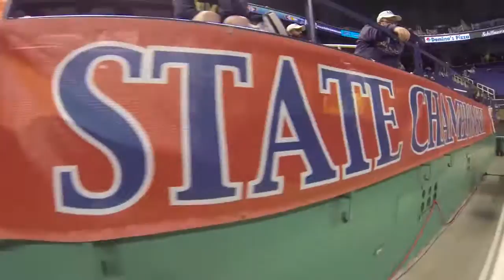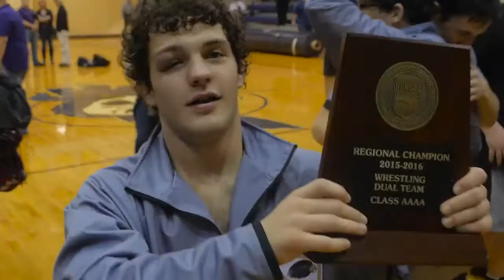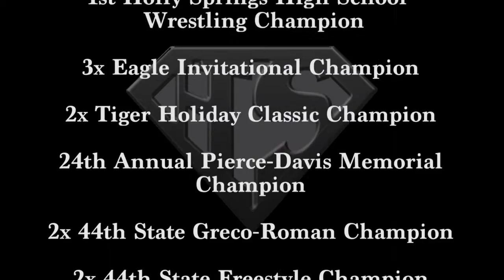Holly Springs High School's State Wrestling Champ Cam Devers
Holly Springs High School's Cameron Devers wins State 4A 138-lb. championship wrestling title.  This is a highlight reel of Cam's incredible season.  Cam is HSHS's first-ever state wrestling individual champion.